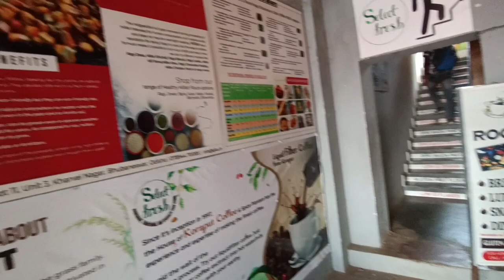ଓଡ଼ିଶାର ସବୁଠୁ ବଡ଼ ମିଲେଟ ଦୁକାନ // MILLET STORE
Odisha's biggest Millet store where u can get every Millet products @selectfresh7225 @VloggerDesiToka

location :- Kharabela nagar, unit 3, Bhubaneswar